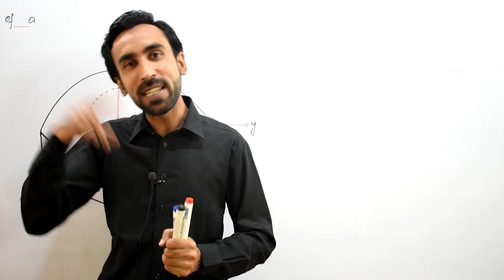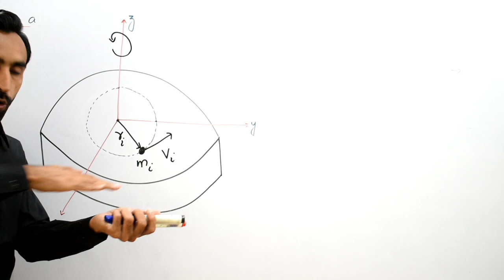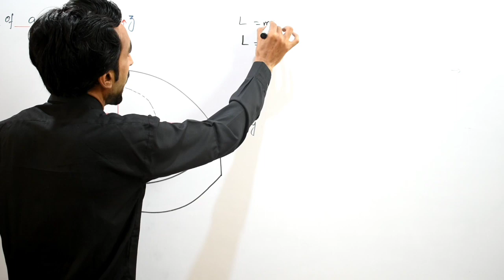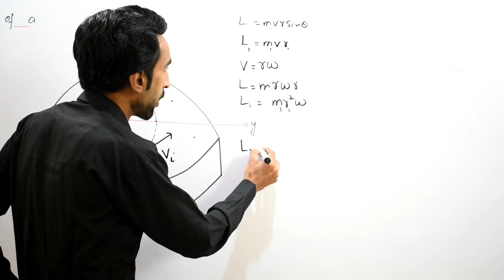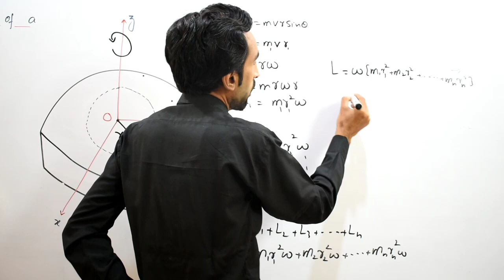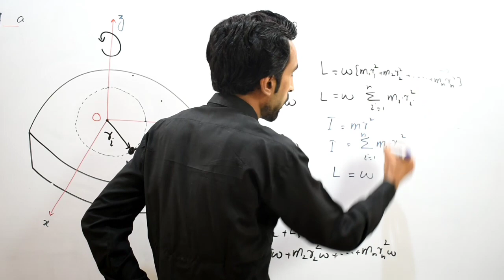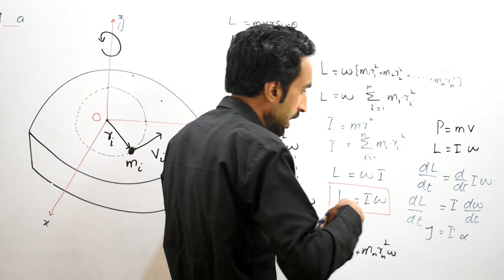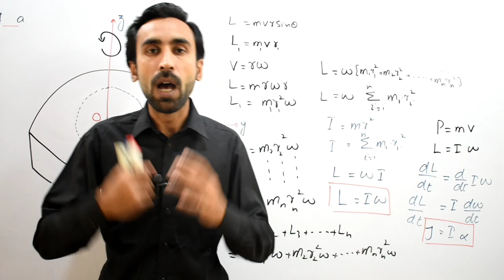Lec 10- Angular Momentum of a Rigid Body (Urdu/Hindi ) || Mechanics - BS and B.Sc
in this video lecture series you will learn about Mechanics for Graduate and post Graduate levels. in this lecture we will learn ANGULAR MOMENTUM OF A RIGID BODY by Prof. ADEEL AKHTAR.

👉 Our other useful videos of Modern Physics  are Given below

❤️ Angular Momentum

❤️ De Brogile Wave Length

Video Lectures of Other Courses for BS. BSc and MSc Physics

❤️ Electronics

❤️ Modern Physics

❤️ Mechanics